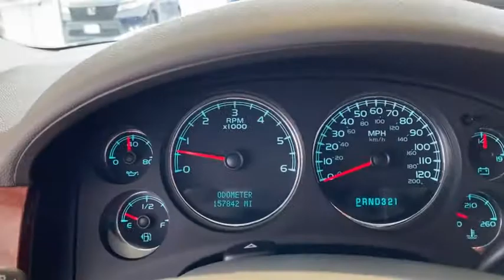2008 Chevrolet Tahoe Des Moines, Johnston, West Des Moines, Clive, Waukee, IA 8J177596V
SUMMIT WHITE Used 2008 Chevrolet Tahoe available in Des Moines, Iowa at

$500 below NADA Retail! Moonroof Third Row Seat Heated Leather Seats Aluminum Wheels 4x4 Premium Sound System Running Boards Rear Air ENGINE VORTEC 5.3L V8 SFI FLEXFUEL W... Hitch Consumer Guide Best Buy SUV SEE MORE! THIS TAHOE IS COMPLETELY EQUIPPED: SUNROOF POWER TILT-SLIDING with express-open and close and wind deflector SEATS THIRD ROW 50/50 SPLIT-BENCH with 3-passenger removable all-belts-to-seat AUDIO SYSTEM AM/FM STEREO WITH MP3 COMPATIBLE 6-DISC IN-DASH CD CHANGER seek-and-scan digital clock and auto-tone control and auxiliary audio input jack (STD) TRANSMISSION 4-SPEED AUTOMATIC ELECTRONICALLY CONTROLLED with overdrive and tow/haul mode (STD) ENGINE VORTEC 5.3L V8 SFI FLEXFUEL WITH ACTIVE FUEL MANAGEMENT capable of running on unleaded or up to 85% ethanol (320 hp [238.6 kW] @ 5200 rpm 340 lb-ft of torque [459.0 N-m] @ 4200 rpm) iron block (STD) THIS TAHOE PROVIDES EXCEPTIONAL VALUE: This Tahoe is priced $500 below NADA Retail. KEY FEATURES ON THIS TAHOE INCLUDE: Leather Seats 4x4 Rear Air Heated Driver Seat Running Boards CHEVY TAHOE: BEST IN CLASS: Handsome cabin with impressive fit and finish comfortable ride smooth powertrain can accommodate up to nine passengers. - Edmunds.com. MORE ABOUT US: Lithia is one of Americas largest automotive retailers. We are focused on providing customers with an honest and simpler buying and service experience. We are giving customers straightforward information so that they can make confident decisions. We believe that our local communities are our lifeblood. In addition to the employment opportunities we provide in each of our neighborhoods we also provide contributions to charitable organizations that serve our families friends and customers. Plus tax title license and $180 dealer documentary service fee. Price contains all applicable dealer offers and non-limited factory offers. You may qualify for additional offers; see dealer for details.